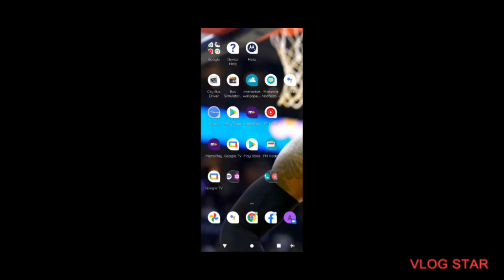bus simulator 17